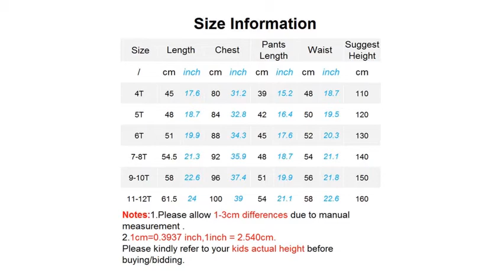Cute baby boy suits for weddings